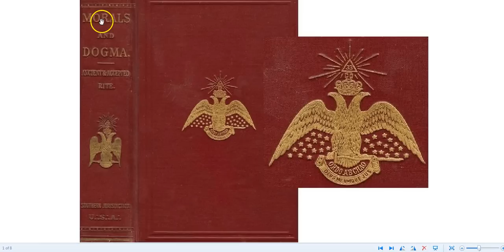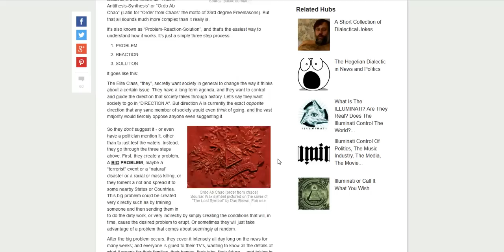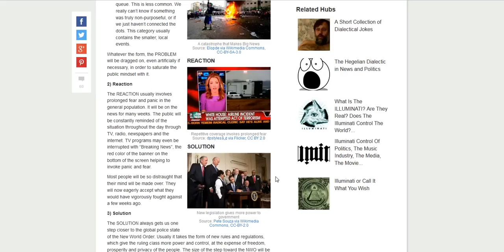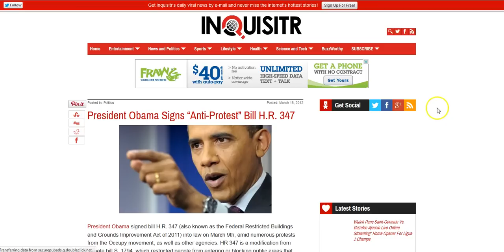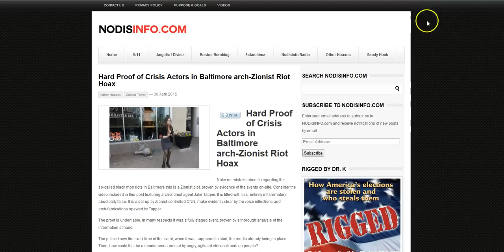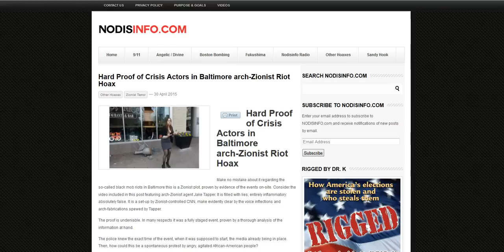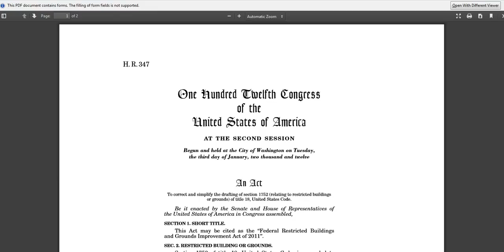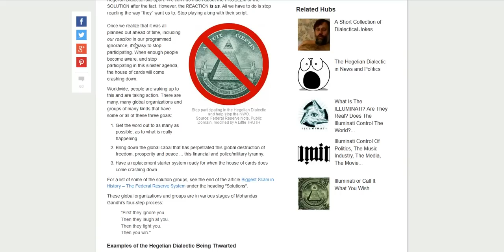STRATEGIES THAT ARE BEING USED TO TAKE AMERICA DOWN... WE ARE BEING PLAYED!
STRATEGIES THAT ARE BEING USED TO TAKE AMERICA DOWN

Cloward-Pivon Strategy

- The Weight of the Poor (New and Updated Article that was originally posted in 1966)

Hegelian Dialectic

(never let a crisis go to waste)

- Soros backs occupy wall street

article on anti protest bill

Blue Alert Bill Signed into Law